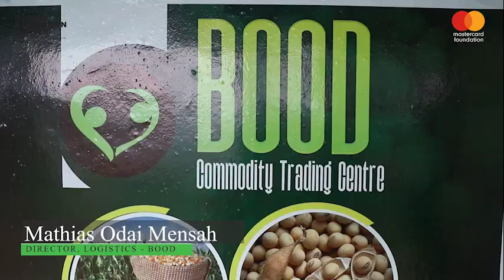Bood Company Ltd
We are into commercial farming of maize and soybean under conservation Agriculture in the Upper west region. We also run an in grower model with Smallholder women Farmers in the rural communities.